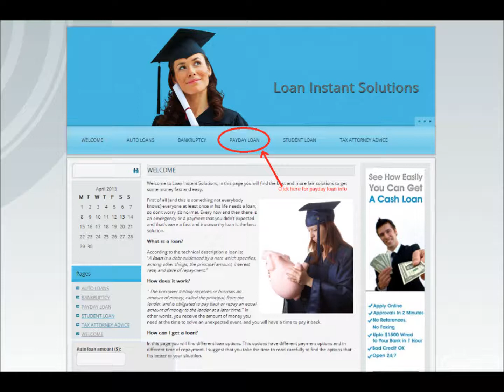How can I get approved for a loan? Low-income.?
I'm a full-time student still living with my parents.

I don't have a job because I'm studying. I get government benefits, leaving me with only $25 per week after buying all the essentials.

I want to get a small loan $800-$1000. In Australia.

The problem is, I wont be approved. Because I'm low-income (around $100/week I think, luckily my room and board is fairly cheap). And my only decent asset is my computer.

Is there any way I can get approved for an $800-$1000 loan, for non-essential goods, with my low income? Please don't suggest payday loans, a huge debt isn't what I'm looking for.